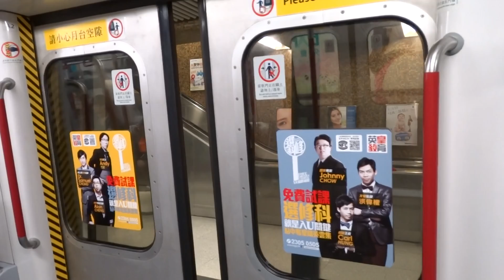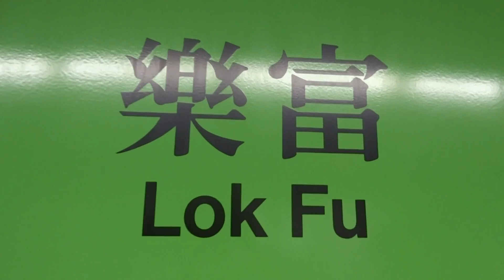(四次)乘搭當日往油麻地嘅尾班車M-Train 由彩虹去樂富 + M-Train列車 駛離樂富站2號月台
由於我當日係冇記錄往油麻地嘅尾班車係邊抽車
所以呢段短片嘅片名係冇車廂編號顯示